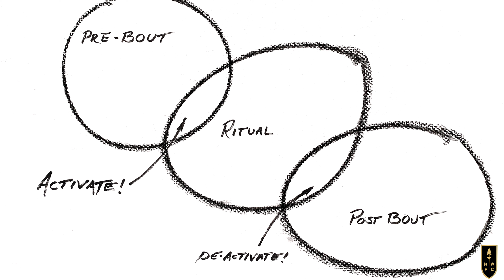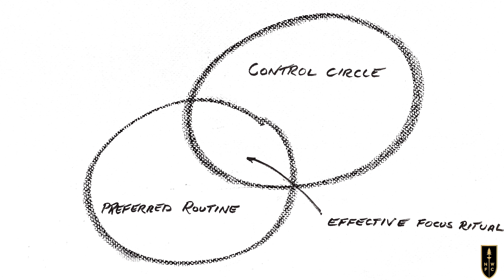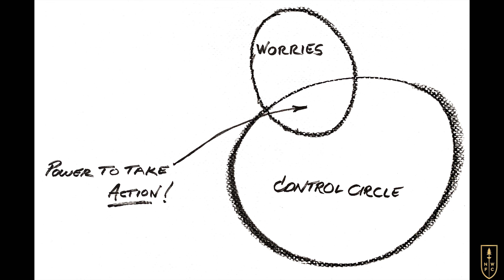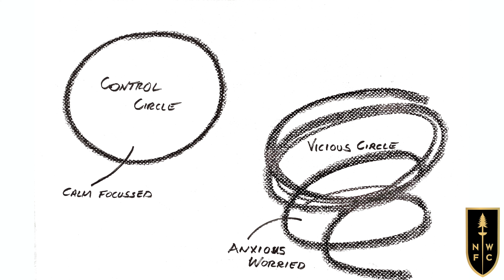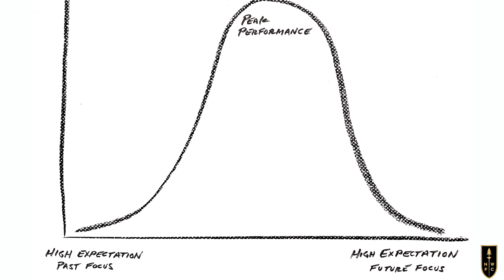Zen & Fencing | Coach Michael McTigue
Coach Michael is talking about mental skills you already possess that will help you calm your nerves and focus your mind.

NWFC is a nonprofit fencing center dedicated to training athletes of all ages.
If you enjoy our videos, please consider leaving us a tip!

NWFC specializes in the techniques of foil and epee, with a strong focus on the core foundations of fencing, including coordination, agility, and stance. Our accredited coaches are dedicated to providing a supportive, inspiring, and fun atmosphere to foster a love of the sport and the growth of the athlete, both on the strip and off.

NW Fencing Center’s history spans nearly five decades, becoming the premier training and competition facility it is today because of the dedication and faith of many. With such deep roots, we are proud to be part of the legacy of fencing in Oregon.